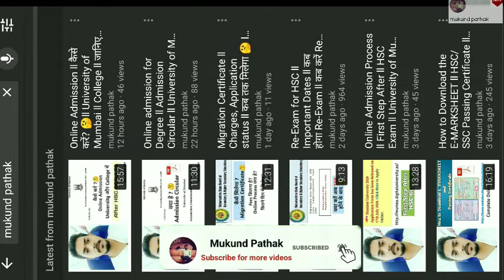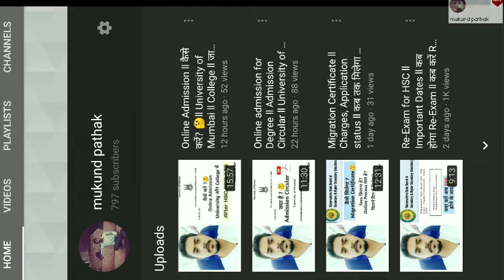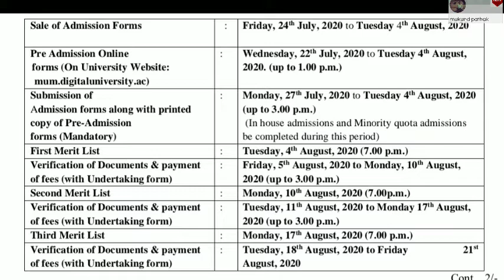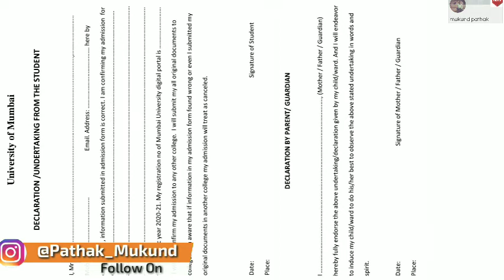College Admissions Start ll Online & Offline Form ll Declaration form ll Admission 2020-21